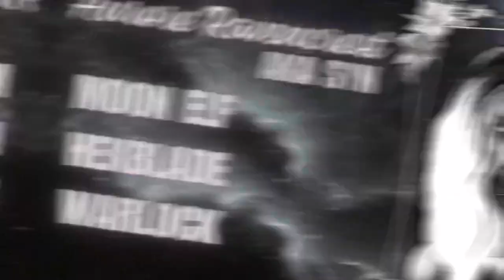The Moonstone Matriarchy | D&D 5E Campaign - Episode 5 | No Morose Procrastinating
As dawn breaks, the adventurers are greeted with a comforting sight—apples left beside them, gifts from Fleety, marking a peaceful start to what would unfold as a day of revelation and confrontation. Lady Orion returns from a safeguarded Moon's Shadow, having fulfilled her mission of delivering Syn's letter, bridging connections thought lost to time.

Their tranquility is short-lived as the trail of the werewolves leads them to the Moon Sage's Tree, a site of impending doom. There, a large pack surrounds a gravely wounded Aria and a fading Morose, setting the stage for a fierce skirmish. Amidst the chaos, both Anemone and Cappy fall, pushing the group to the brink. In a twist of fate, Fleety, previously known only as a Yulestice Lizard, reveals his true nature as the Archfey of Yulestice, and with it, Cappy's predestined future as his wife—a pact made by her mother in a desperate bid for power that now weaves Cappy into the tapestry of fey lore.

The aftermath leaves Lady Orion mourning the transformation of Umberfell over seven centuries, a land now unrecognizable to its former guardian. Meanwhile, Syn's dreamscape becomes a battleground of wills as Nyxaria herself issues a chilling admonition, claiming ownership of the Moonstone and challenging the adventurers' quest.

In an unexpected alliance, Obsidian, the void dragon, offers his wings as their chariot to Umberfell, a journey fraught with peril that they could not survive alone. His arrival not only signifies the critical nature of their quest but also unites them in a common purpose against the looming threats and the dire warnings of divine entities. As they prepare to take flight, the adventurers stand on the precipice of unknown dangers, their resolve hardened by the trials they've faced and the revelations that bind them.

Episode Timeline:
0:00:00 Opening Sequence
0:01:38 Intro
0:03:15 Meet the Players and Their Characters
0:06:53 Recap
0:09:15 Game Play
2:48:35 Outro
2:53:11 Closing Sequence